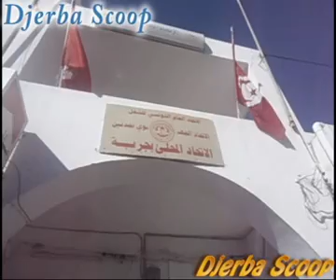اضراب جوع في مقر اتحاد الشغل لعملة أحد النزل بجربة